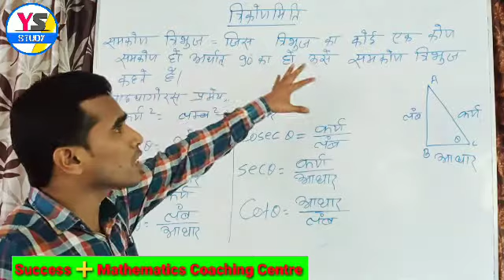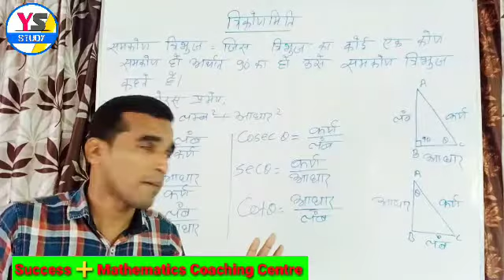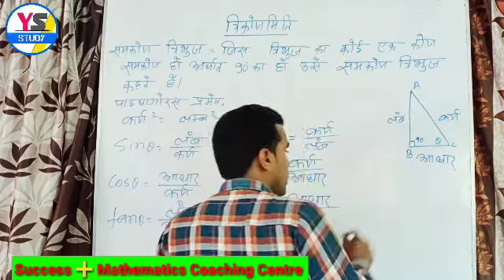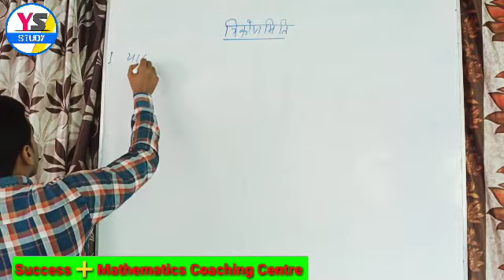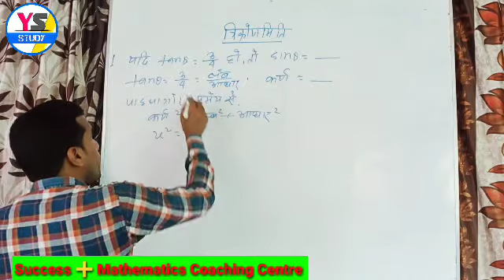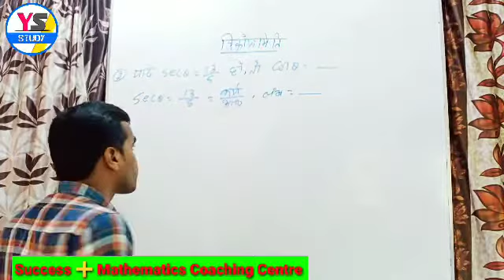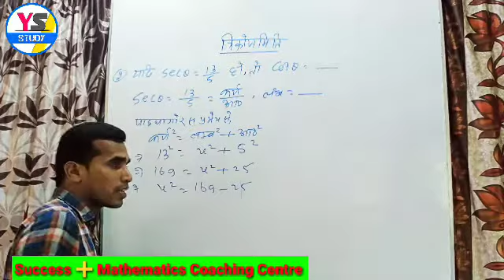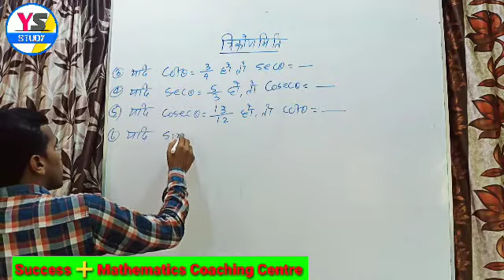त्रिकोणमिति भाग :-01 Class :- 10th , दसवीं वाले एक बार जरूर देखें ।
त्रिकोणमिति पर आधारित यह वीडियो गणित के सभी विद्यार्थियों के लिए अति महत्वपूर्ण है। वीडियो को देखते हुए यदि आप दिए गए प्रश्नों का उत्तर स्वयं से हल करें तो मैं उम्मीद करता हूं कि इस सीरीज वीडियो के माध्यम से आप त्रिकोणमिति से पूर्णत: परिचित हो जाएंगे।